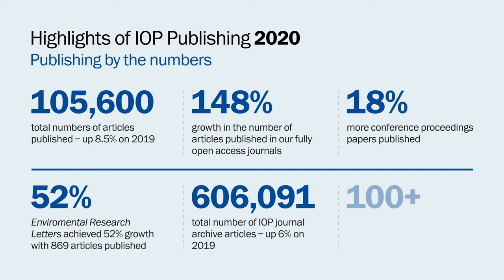IOP Publishing 2020 Highlights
Highlights of our 2020 year in publishing.